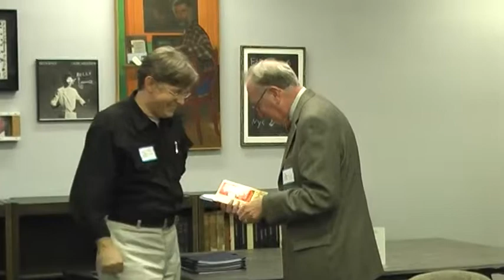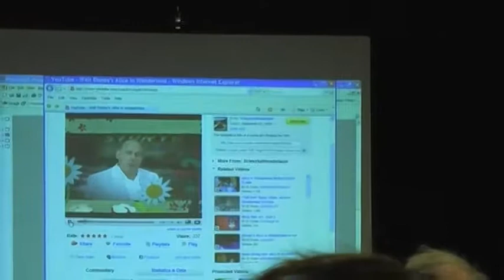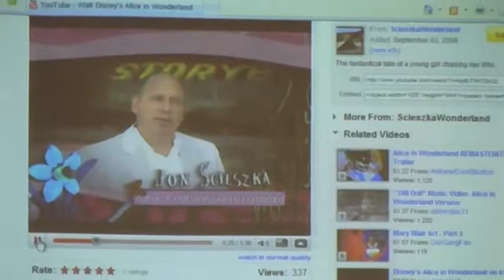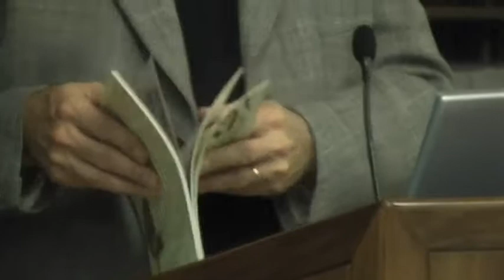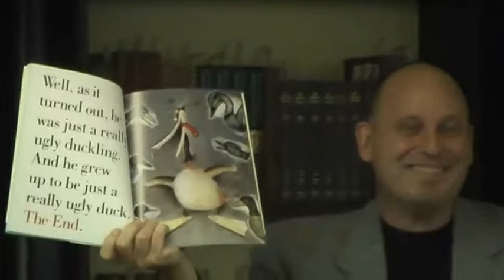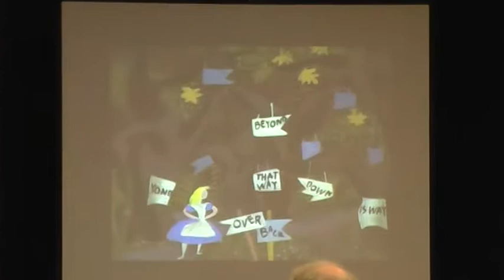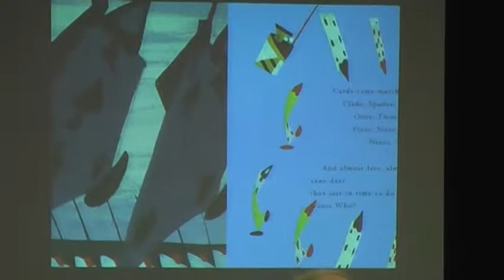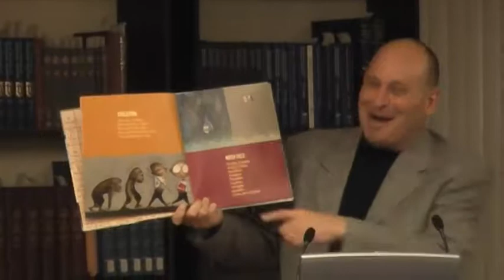Jon Scieszka at LCSNA Fall 2008 meeting with his adaptation of "Alice" illustrated by Mary Blair.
American children's writer Jon Scieszka at the Fall 2008 LCSNA (Lewis Carroll Society of North America) meeting. The meeting took place at the Fales Library, New York University, on October 25, 2008. Jon Scieszka talks about his retold story about Alice for the  "Alice In Wonderland", illustrated by Mary Blair (Walt Disney’s artist) - Disney Press - 2008.
Scieszka was named the first U.S. National Ambassador for Young People's Literature by the Library of Congress for 2008–2009. He received the annual University of Southern Mississippi Medallion for lifetime contribution to children's literature in 2013. Scieszka (Polish: Ścieszka) writes for children "The Stinky Cheese Man and Other Fairly Stupid Tales", "The True Story of the 3 Little Pigs!", "Math Curse" and many others. He is the founder of "Guys Read", a web-based literacy program for boys "to help boys become self-motivated, lifelong readers.

Introductory word by Andrew Sellon, the President of LCSNA.

Video by Nataliya Lipchenko.